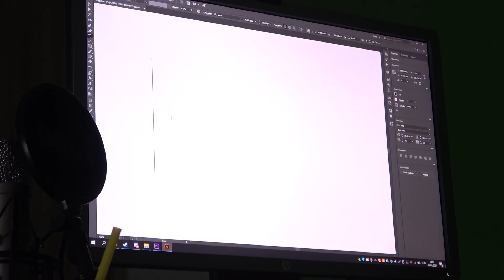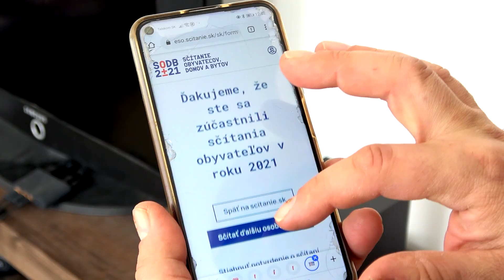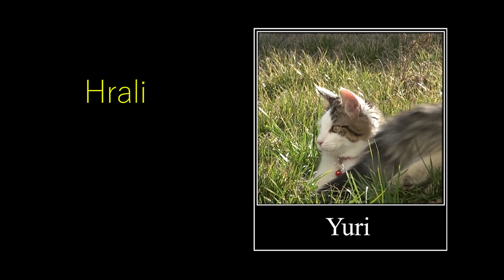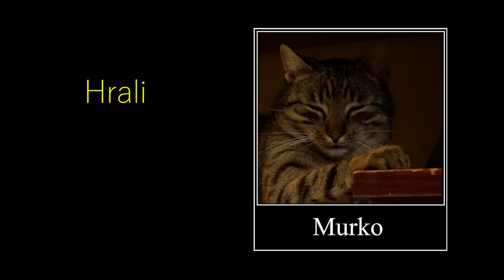Čestné uznanie Animofest (Film) 2021 - Svet podla mačky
Adam Čurko